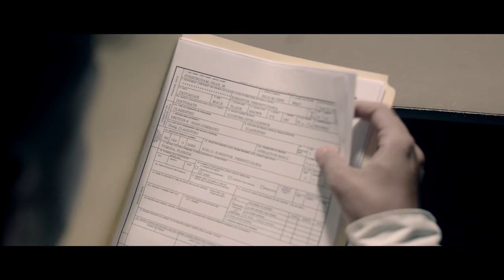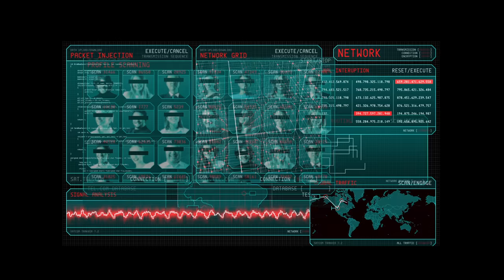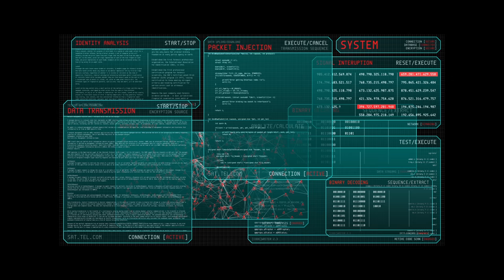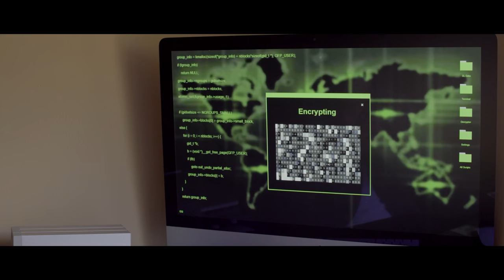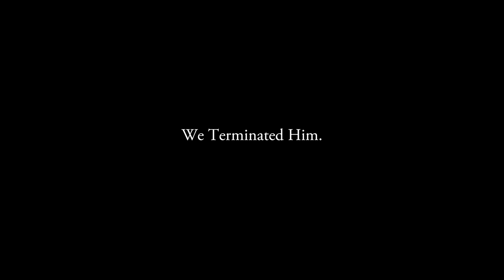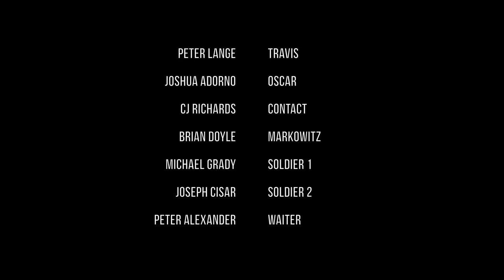“The Centenarian” Short Film (4K)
Student short film, "The Centenarian”

Written and Directed by Peter Alexander

Cast:
Johnathan Bezianis
Oscar Fuentes
Tristan Millman
Peter Lange
Tom Alexander
Joshua Adorno
Brian Doyle
Michael Grady
Joseph Cisar
CJ Richards
Peter Alexander

Crew:
Produced by Johnathan Bezianis, Will Robinson, Kevin Bonilla, Joseph Perez, Eliot Pereira
Director of Photography: Kevin Bonilla
Makeup: Ana Gutierrez
Production Assistants: Michael Grady, Garrett Turner, Brian Doyle, Joseph Cisar
Sound: Peter Alexander, Eliot Pereira
Still Photography: Joel Valenzuela

Budget: $500

Awards:
1. Best Student Film - Hollywood Florida Film Festival
2. Best Director (Student Film) - Hollywood Florida Film Festival
3. Best Sci-FI (February) - Global Film Festival Awards
4. Best Original Score - Cosmic Film Festival

Lenses: Rokinon Cine DS 35mm, 50mm, 85mm
Edited and Color Graded on Final Cut Pro
Musical Score recorded at KETO Studios in Miami, Florida